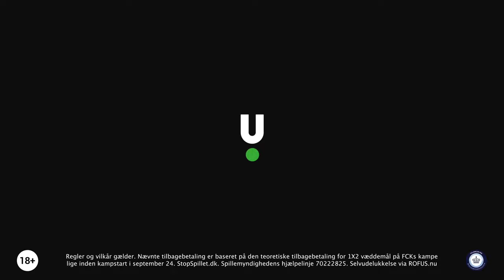DELANEY: EN GOD PRÆSTATION OG ET GODT POINT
Efter torsdagens 1-1-kamp mod Real Betis, i Sevilla, talte vi med Thomas Delaney var meget tilfreds med F.C. Københavns præstation og det ene point, og som nu glæder sig “helt vildt” til derby.

Se interviewet her:

Video: Copenhagen Sundays.
Partner: Unibet og ProTreatment.